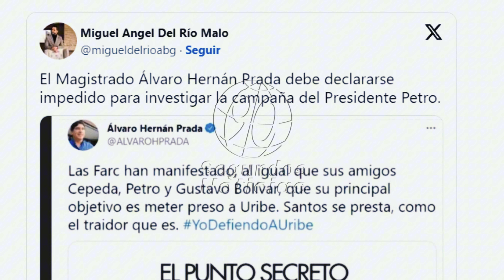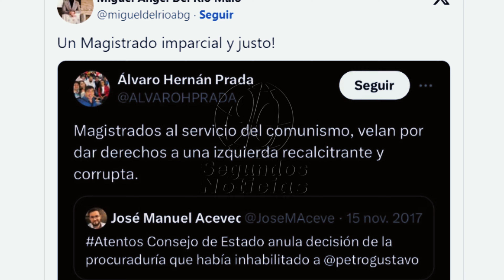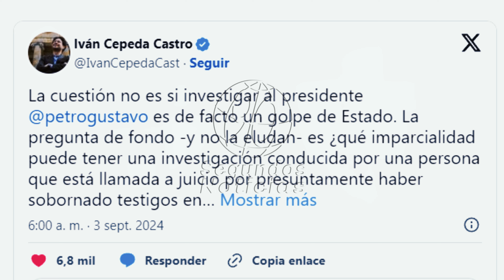🛑Sectores políticos cuestionan la autoridad del magistrado Prada para investigar la campaña de Petro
👇las controversias que rodean al magistrado del Consejo Nacional Electoral (CNE), Álvaro Hernán Prada, y su rol en la investigación de la campaña presidencial de Gustavo Petro en 2022. Desde sus publicaciones en redes sociales que reflejan una postura crítica hacia Petro hasta su implicación en el caso judicial de Álvaro Uribe, analizamos cómo su imparcialidad ha sido puesta en duda por sectores políticos. Descubre las pruebas presentadas por el abogado Miguel Ángel del Río que exponen la posible parcialidad de Prada, y conoce los cuestionamientos hechos por figuras como Iván Cepeda. ¿Puede un magistrado con este historial liderar una investigación tan importante?👇
90 Segundos Noticias, Somos independientes, con neutralidad e imparciales, objetivos y honestos en su concepto estricto. Sin prejuicios, justos y equilibrados. ...

Manténgase informado de lo que está pasando en Colombia, el mundo y de las noticias económicas, de negocios, tecnología, arte, estilos de vida, deporte, ciencia y opiniones. nos entusiasma informar las noticias lo más rápido posible, utilizar nuevos recursos tecnológicos para descubrir la verdad y descubrir nuevos fenómenos culturales, políticos en general la cotidianidad de los colombianos.

¡Gracias! 🌟🤝